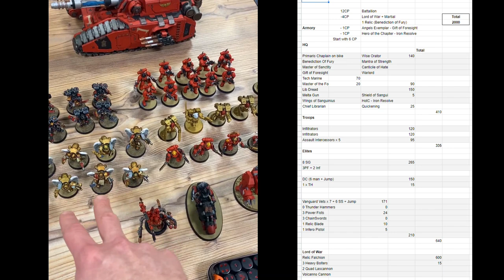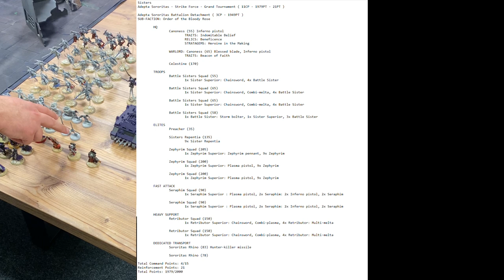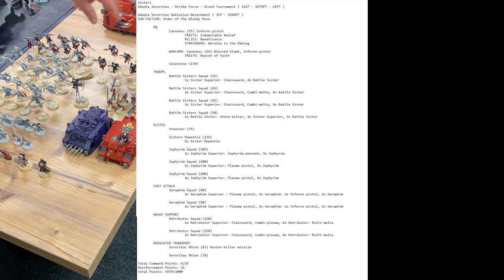Blood Angels vs Sisters of Battle (2k Points) - 9th Edition Battle Report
In this video, we have the full 2000 point battle on Grand Tournament Map 12 - Scorched Earth in Warhammer 40k. This is a 9th edition game between Blood Angels (Adeptus Astartes) and Sisters of Battle (Adepta Sororitas).

This game was my first using the rules from the Blood Angels Codex Supplement which just arrived in December! I hope you enjoy the battle!